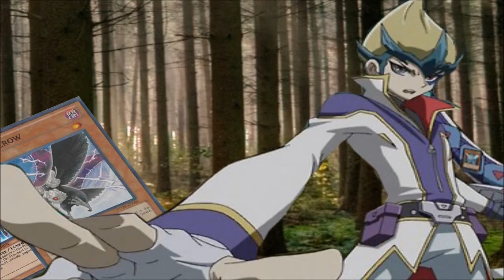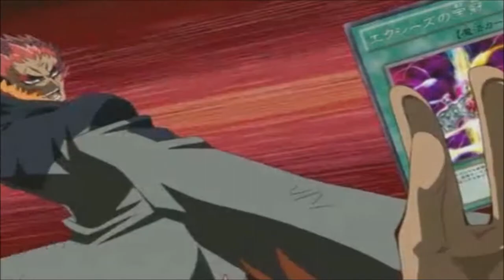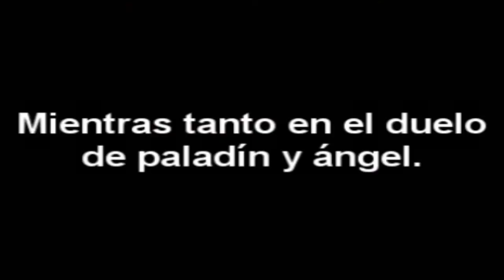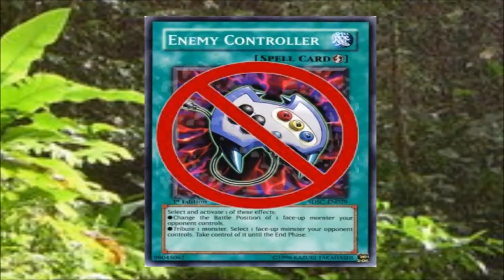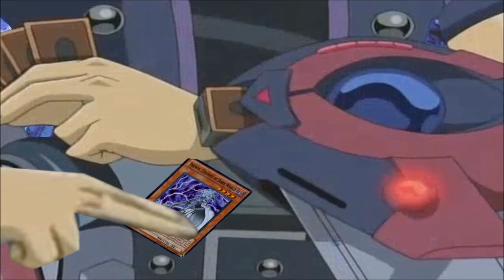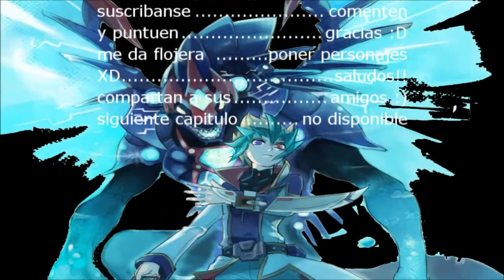Torneo YGO (2da ronda) capitulo 3: la decisión de Zelipe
hola a todos! perdonen la tardanza aquí esta lo prometido el capitulo 3 de la segunda ronda espero les guste y saludos a ZelipeZX y neko fer rosa negra. derechos reservados las canciones, temas de fondo personajes les pertenecen a sus respectivos dueños. historia original.